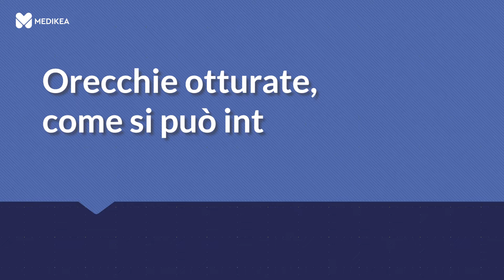Orecchie tappate: come si può intervenire?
Su TikTok spopolano i video di chi ricorre ad un medico per eliminare i tappi di cerume dalle orecchie dopo aver fatto danni utilizzando bastoncini di cotone, unghie o altri presidi come i coni che si accendono. Ma quando si ha l'orecchio tappato è necessario rivolgersi a un medico, mai fare da soli per non rischiare problemi di salute più seri. In un minuto il dottor Carlo Gargiulo spiega come ‘liberare’ le orecchie dal cerume senza fare danni.